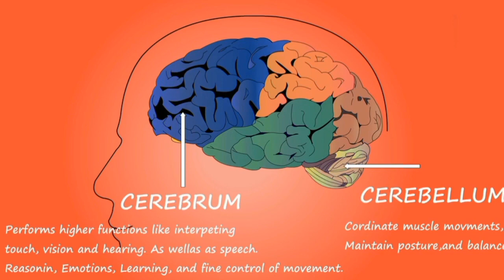दिमाग तेज करने की SECRET टिप्स जान लो How to Increase Memory Power दिमाग कमजोर है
how to increase  brain  memory
padha  Hua yaad kaisai  rakhe
brain  power  kaisai  badhaye
brain  exercises to improve memory
intelligent  kaisai  bane
iq level  kaisai  check  kare
yadast  Shakti  kaisai  badhaye
dimag  tez  karne  ki dua
good health
best health